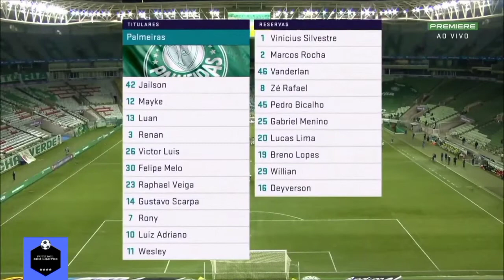GOLS DESTE SÁBADO 12/06/2021|GOLS DO BRASILEIRÃO HOJE GOLS DE HOJE FUTEBOL EUROPEU JOGOS DE HOJE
Veja aqui o melhor do futebol Brasileiro e Internacional